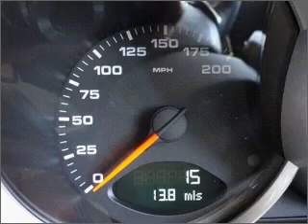2011 Porsche 911 - MELBOURNE FL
Year: 2011
Make: Porsche
Model: 911
Trim: Carrera
Engine: 3.8 liter H6 24 valve
Transmission:
Color: Carrera White
Mileage: 5
Address:
509 EAST NASA BOULEVARD